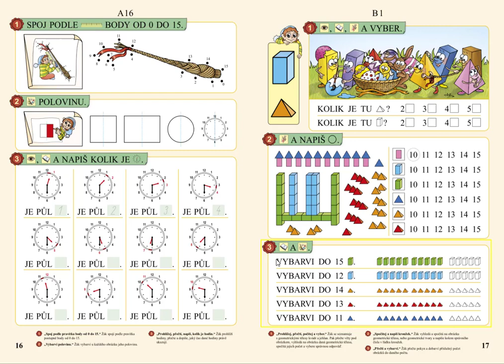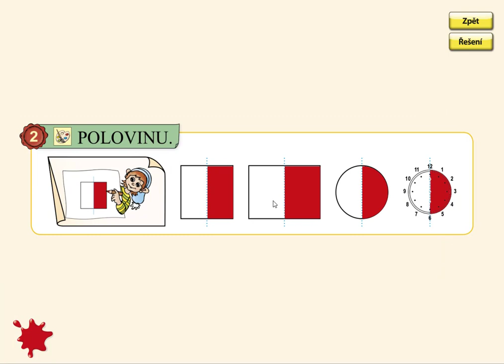Polovina, MATÝSKOVA MATEMATIKA 3. DÍL - POČÍTÁME DO DVACETI, str. 16, cv.2